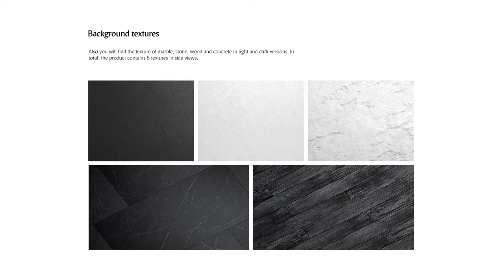Free Scarf Mockup Presentation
Cheer for your favorite team with our mockup! Insert designs for both sides of the scarf separately. Adjust the highlights and shadows of the scarf to make your scene look more realistic.

Product includes:
• ​​​​​​​1 psd with folded scarf (side view);
• ​​​​​​​8 background textures;

Editable elements:
• ​​​​​​​scarf color and design (top and bottom part);
• ​​​​​​​fringe color;
• ​​​​​​​highlights;
• ​​​​​​​shadows;
• ​​​​​​​background;

Important: Patterns and designs used in previews are not included in product.